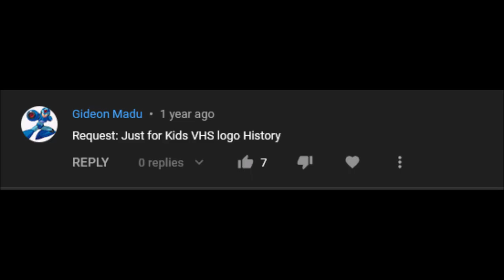Celebrity Home Entertainment Logo History (#378)